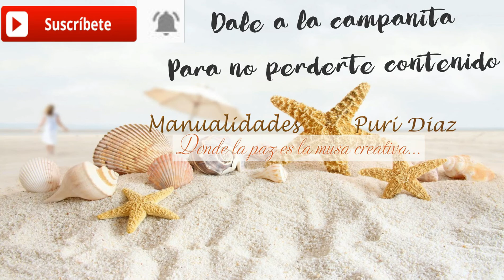Calendario de adviento scrapero 2018 🎄| intercambio scraperas viajeras 🎄| Dia 9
Abrimos el dia 9

SI DESEAS AYUDAR A QUE YO SIGA CREANDO CONTENIDO ((Y QUE PARA TI ES GRATIS!)):

*Que no te parezca mal que yo haga algun video colaborativo ¿que tiene de malo obtener una recompensa (de una tienda o sponsor) y que nos ayuda a tener materiales para crear un mejor y mas variado contenido para tod@s? ((esto tampoco cuesta dinero al espectador o suscriptor-a)).
*Los enlaces de compra que dejo en mis videos pueden ser comisionados, que a ti el producto comprando desde estos enlaces te costará lo mismo (o si me lo permiten puedo obtener codigos de descuento para beneficio del comprador), y a mi me suponen una pequeña comisión que me ayudara a seguir con el desarrollo, mejora e imnovación de este canal.

¡¡¡QUIERO AGRADECER Y DAROS LAS GRACIAS A TOD@S LOS QUE ESTAIS AHI, A MENUDO Y TAMBIEN LOS QUE ESTAIS DE VEZ EN CUANDO Y POR SUPUESTO QUE AUNQUE NO SEAS SEGUIDOR-A DEL CANAL TE PASAS DE CASUALIDAD...GRACIAS A TOD@S POR CONTRIBUIR EN EL SUEÑO DE AQUELLA NIÑA QUE LE ENCANTABA HACER MANUALIDADES, LA FOTOGRAFIA, Y A PESAR DE NO TENER ECONOMICAMENTE FORMA DE HACER REALIDAD SU SUEÑO, POQUITO A POQUITO SE VA CUMPLIENDO...MIL GRACIAS A TOD@S Y A CADA UN@A DE VOSOTR@S!